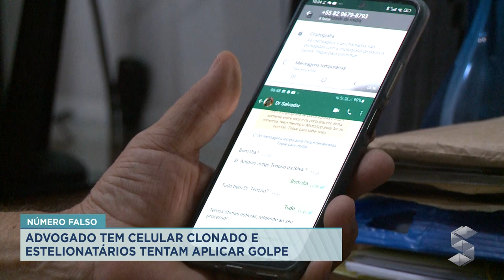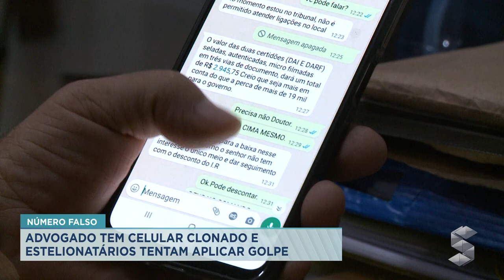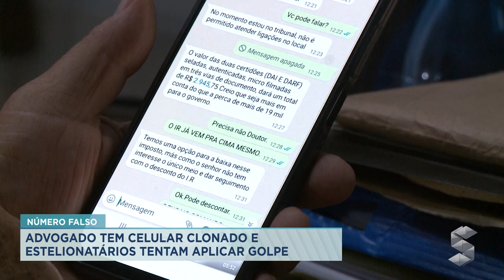ADVOGADO TEM CELULAR CLONADO E ESTELIONATÁRIOS USAM SEU NOME PARA APLICAR GOLPE